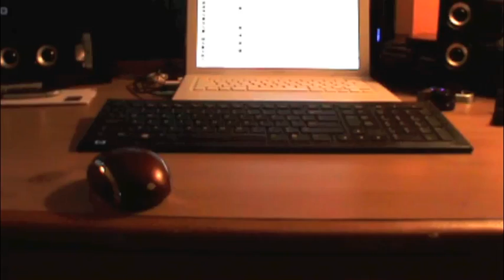Just Trying Something Out In iMovie